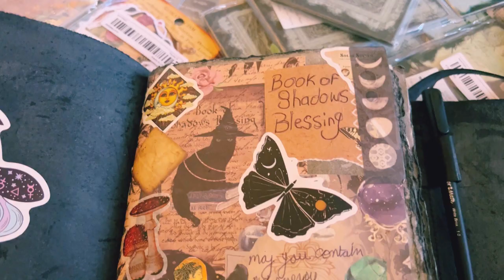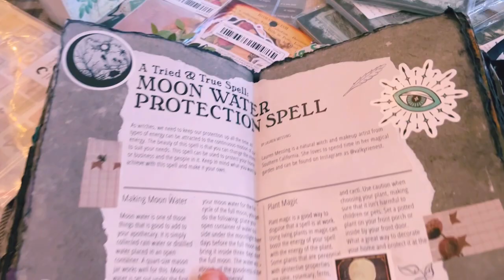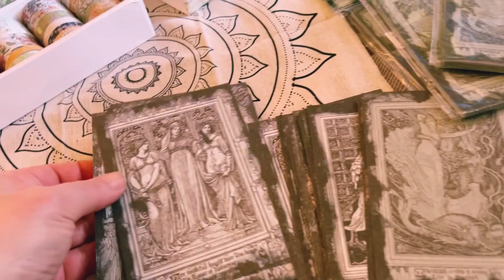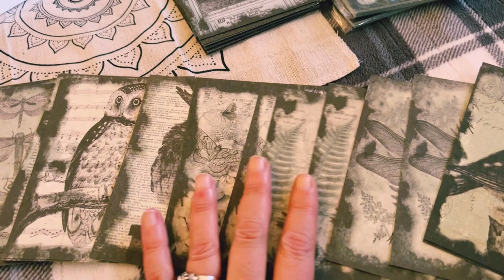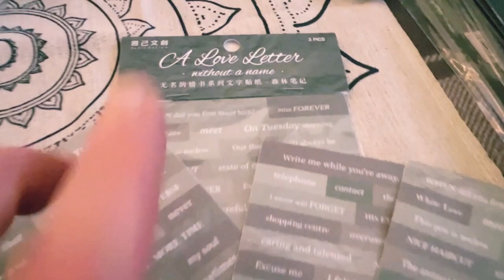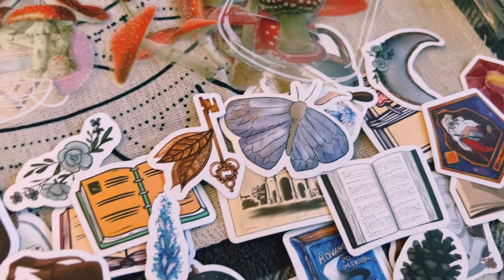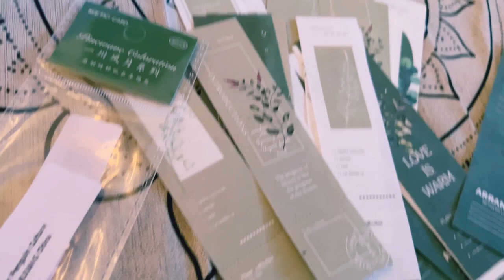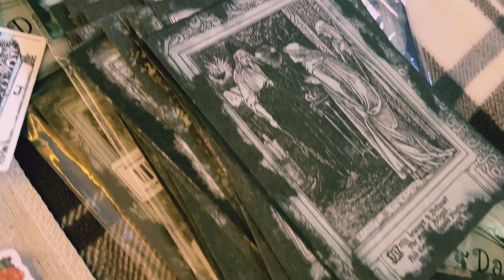A Quick Book of Shadows Flip-Through & A Temu Stationary Haul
Hey guys,  today I am going to be showing you what I have been working on.  I have been delving deep into working on my Book Of Shadows and buying supplies to create beautiful pages within it. So today, there is a quick BOS flip-through and a Brand New haul, from the company Temu.  If you want to check out Temu for yourself, the link is in the description. Sending much love and blessings xoxo Marisa

Musician: @iksonmusic